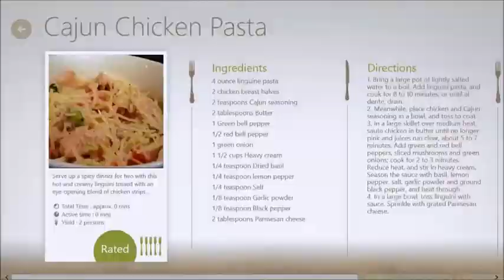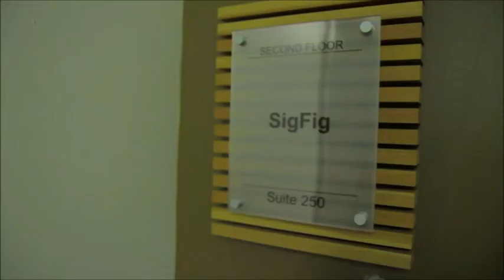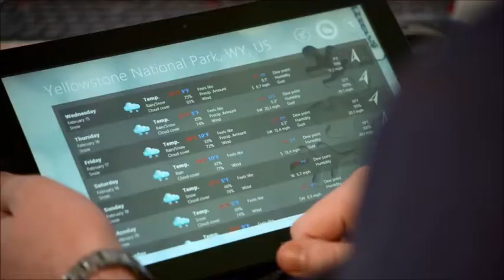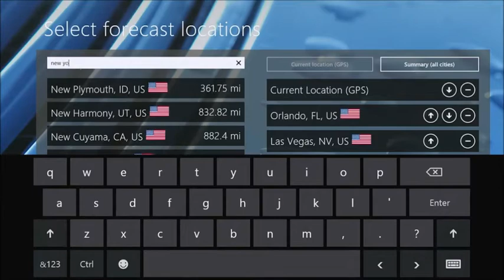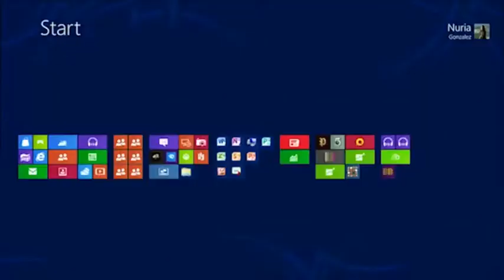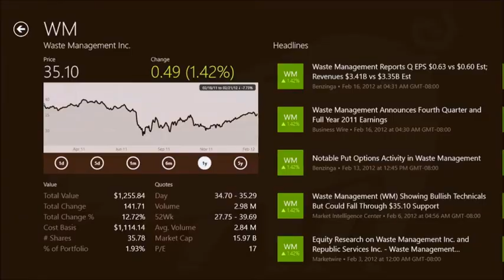First Windows 8 apps contest winners for the Windows Store (Extended)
An extended look at the First Apps contest winners for the Windows 8 Consumer Preview.